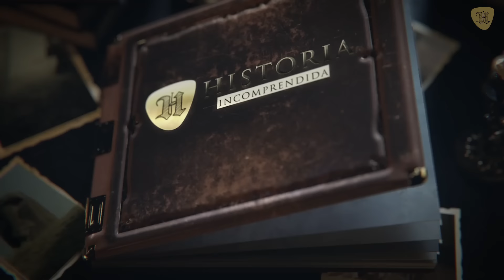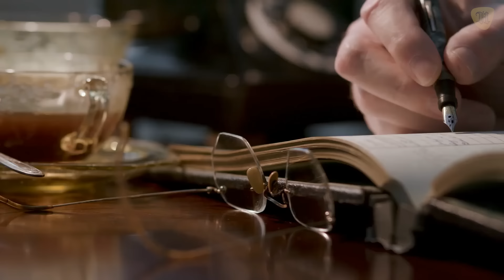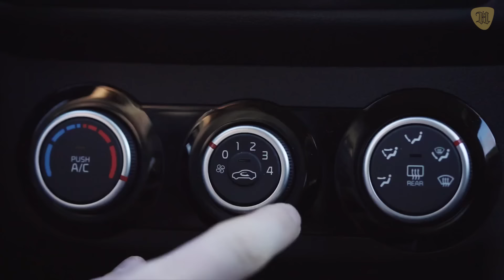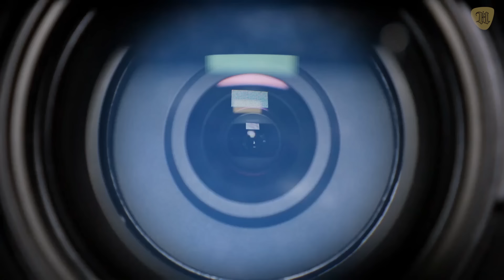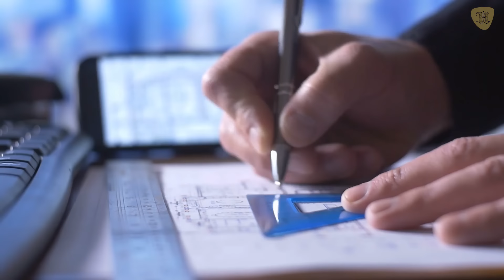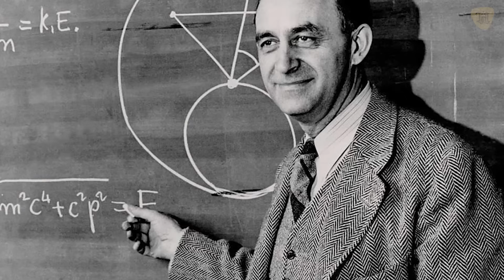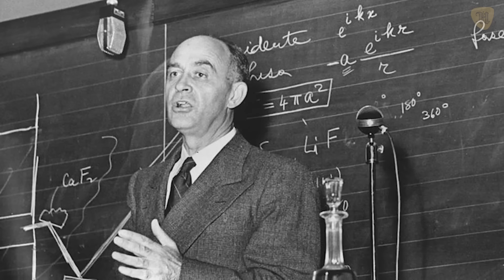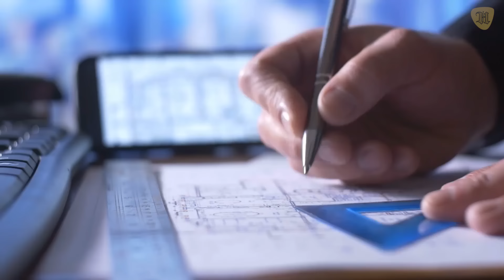Este Hallazgo Probaría Que Una Civilización Avanzada Existió hace Millones de Años!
Vamos a dedicar este video al apasionante tema de la escala de civilizaciones de Kardashov, a cómo ha sido la relación de los humanos con la energía y a cuáles son las perspectivas futuras en este campo, revisando asuntos que quizá ni te imaginas que existen, como la teoría para rodear el Sol con una esfera y el aprovechamiento energético de los agujeros negros.